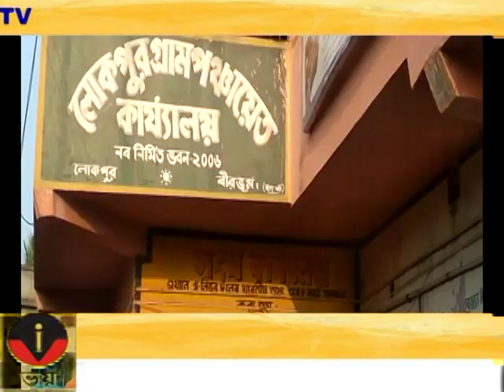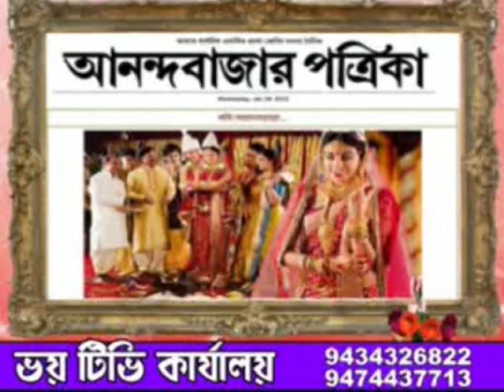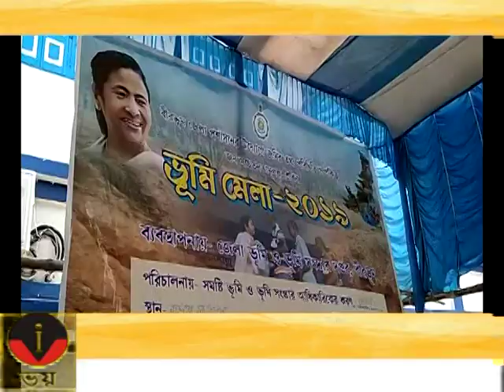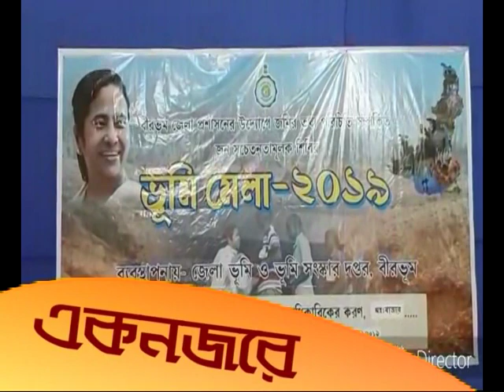ZILLA BATRA 21.11.2019